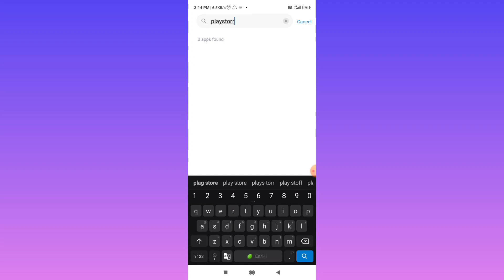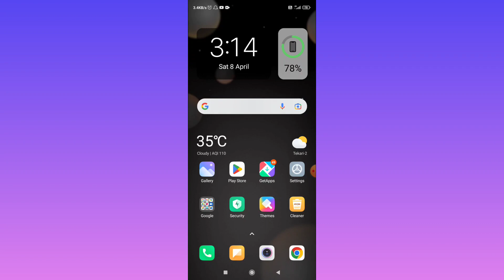How To Remove Parental Control On Google Account 2023 | Parental Control Kaise Hataye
topic covered

how to remove parental control on google account
how to remove parental controls google
how do i remove parental controls on google
how to remove parental control in google account
how to remove parental control from google account